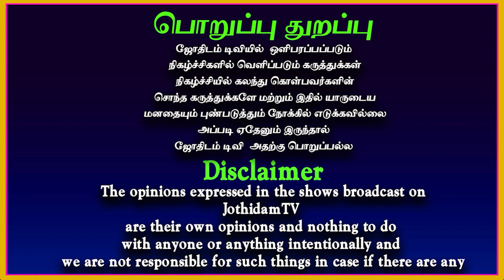Aadi Matha Rasipalan 2023 | Mithunam | ஆடி மாத ராசி பலன் 2023 | மிதுனம் | Monthly rasipalan